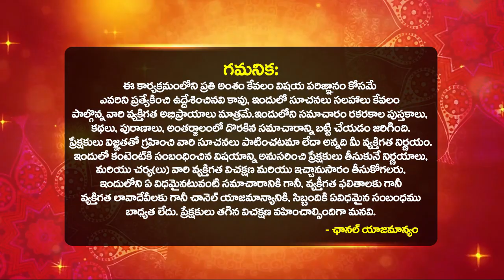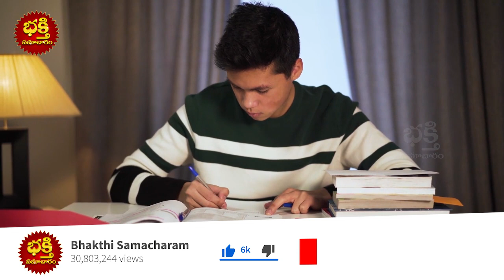2024లో కర్కాటక రాశి వారికి ఆర్థిక బలం పెరుగుతుంది 2024 Karkataka Rashi Phalithalu Telugu